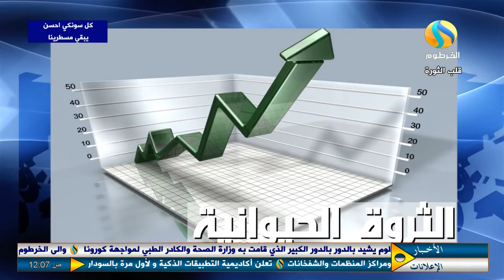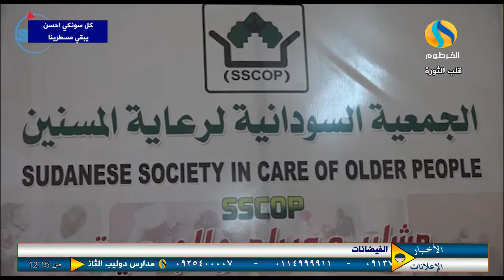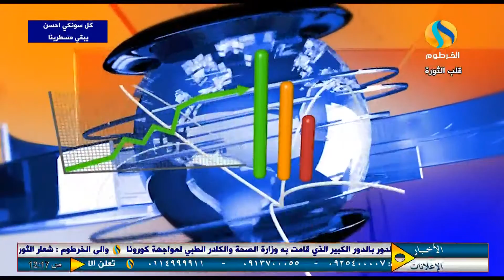نشرة الأخبار | الثلاثاء 6 اكتوبر 2020